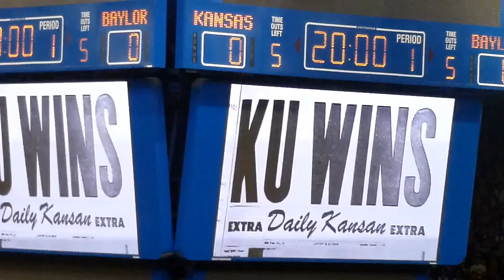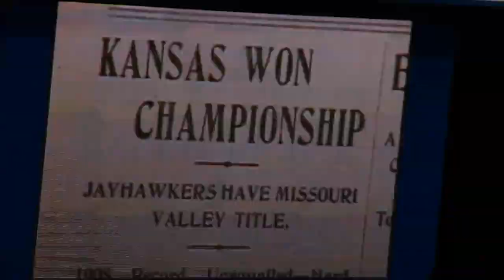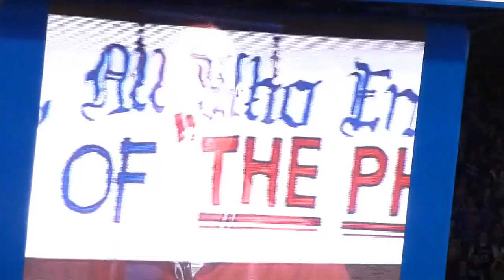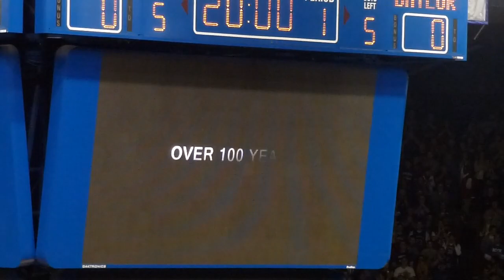Kansas vs Baylor Intro Video 2012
KU vs Baylor Intro Video on 01/16/2012 at AllenFieldhouse